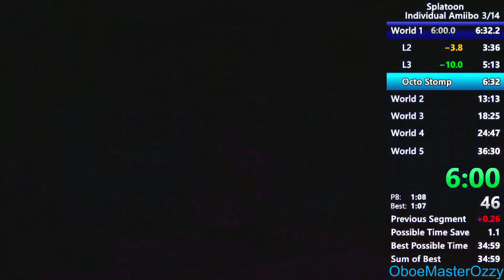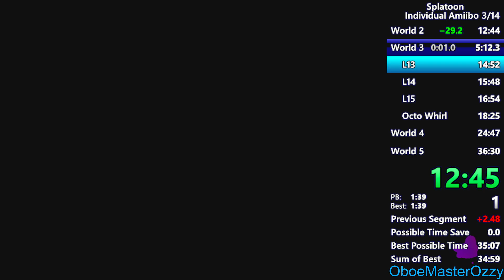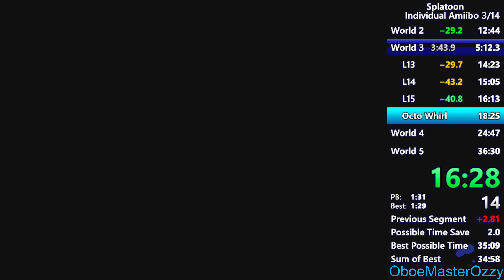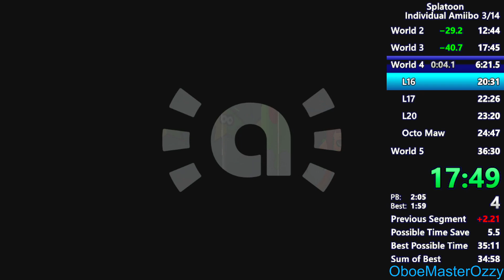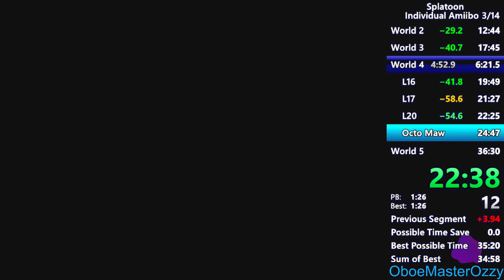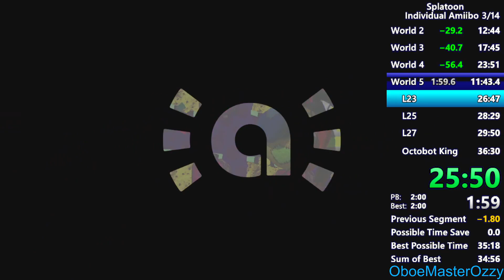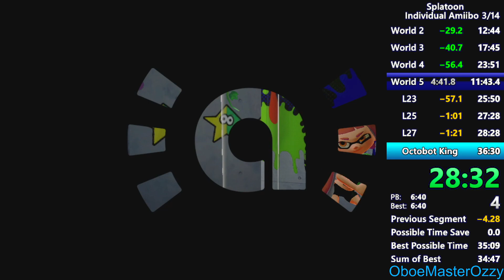Splatoon Girl Amiibo Speedrun in 35:08 PB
Pretty good, Retimed to 35:08.

My Nintendo Switch Friend Code:
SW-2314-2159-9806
Splatoon Speedrunning Leaderboards: